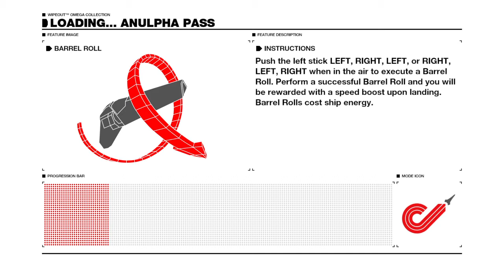WIPEOUT™ OMEGA COLLECTION Assegai